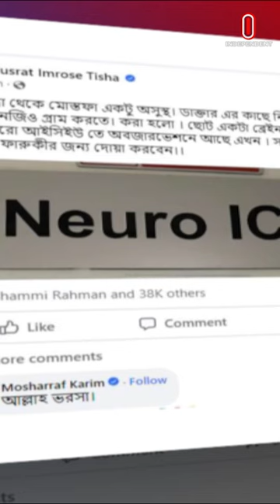ব্রেইন স্ট্রো'ক করায় আই'সিই'উতে ভর্তি মোস্তফা সরয়ার ফারুকী! | Mostofa Sarwar Farooki |Independent TV